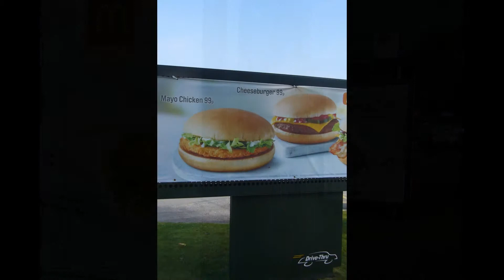Street photography Manchester UK 2016